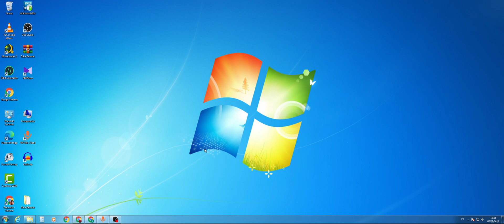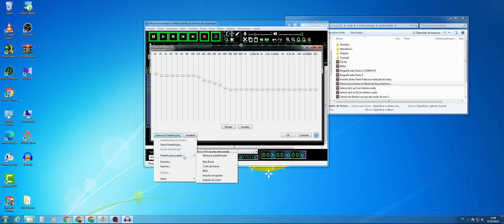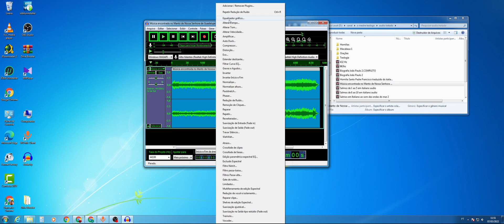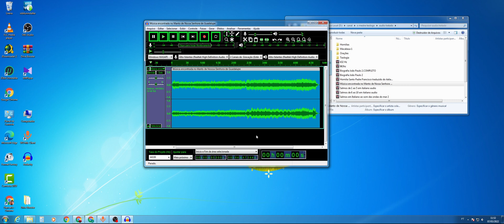Desbloqueie suas habilidades profissionais de edição de áudio com o Audacity ,ouça a diferença agora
Audio e microfone profissional, Audacity melhor Editor de audio, tirar ruido, filtros de audio
Melhore 100% seu audio e microfone 2022
Audacity é um software livre de edição digital de áudio disponível principalmente nas plataformas: Windows, Linux e Mac e ainda em outros Sistemas Operacionais. O código fonte do Audacity está sob a licença GNU General Public License. A sua interface gráfica foi produzida utilizando-se de bibliotecas do wxWidgets. Wikipédia
Melhore 100% seu audio e microfone 2022, Audacity, Editor de audio

informatica tutorial, # Audacity , # Melhore 100% seu audio e microfone 2022, Melhor editor de audio, editor de audio,